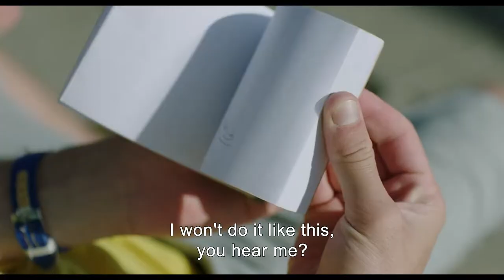Here We Are (Trailer)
HERE WE ARE is screening virtually from August 11-18, 2021 as part of Boston Jewish Film's Summer Cinematheque program!